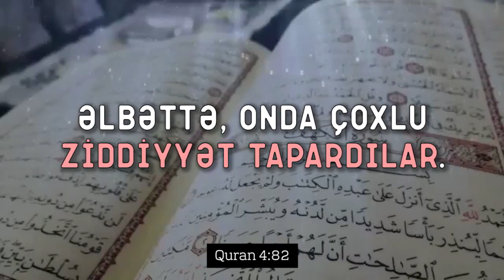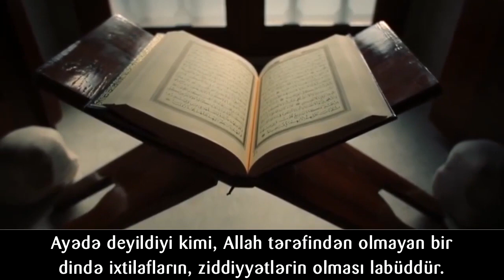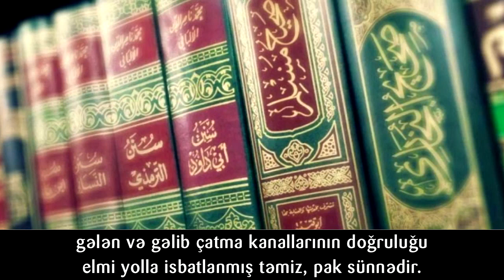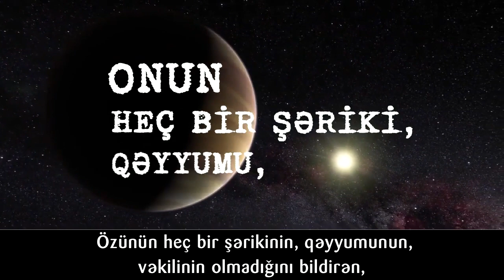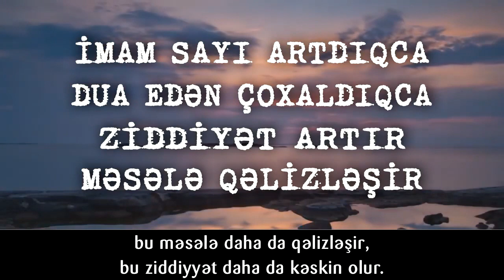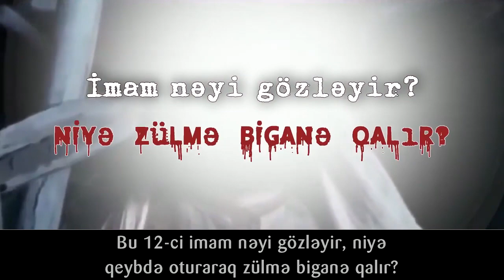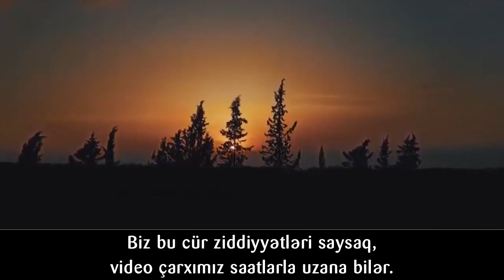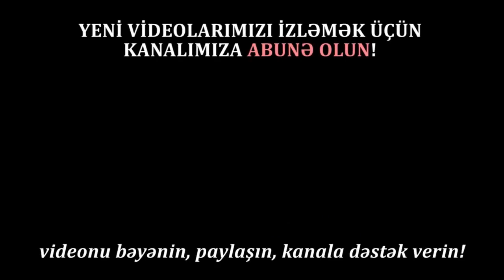Şiələrdə Mehdi, Xristianlarda İsa | tövbəzamanı şiəlik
İsa və Mehdi. Keşiş və Mollanın ziddiyyəti. Mehdi nəyi gözləyir?

Möhtərəm izləyicilər! Bu videoda olan çarxları göstərməkdə məqsədimiz, video çarxın əvvəlində keçən ayənin haqq olmasına yəqinliyimizi bir daha artırmaqdır.

Ayədə deyildiyi kimi Allah tərəfindən olmayan bir dində ixtilafların, ziddiyyətlərin olması labüddür. Bizim burada insanlara bu ziddiyyətləri göstərməkdə məqsədimiz, heç kimə inancına görə xor baxmaq deyil, əksinə, xalqımızın övladlarını həqiqi islam dininə çağırmaqdır. O din ki, onun iki əsası vardır. Birinci: Qurani Kərim, ikincisi isə: Allahın son elçisi Muhəmməddən gələn və  gəlib çatma kanallarının doğruluğu elmi yolla isbatlanmış təmiz, pak sünnədir.

Birinci videoda İsa peyğəmbəri rəbb elan etmiş keşiş adi suallar qarşısında çıxılmaz vəziyyətdə qaldığı kimi, ikinci videoda məlum məzhəbin alimi özlərinə görə imanın ən mühüm dayağı olan imamət, daha dəqiq desək 12-ci qeybə çəkildiyi iddia edilən Mehdi barəsində verilmiş suallar qarşısında aciz qalır.

Bundan başqa iddia edilən imamın, yəni, Mehdinin sosial, iqtisadi və ictimai vəzifələri nədir? Bu həqiqətən də düşündürücü bir sualdır.

Bu 12-ci imam nəyi gözləyir, niyə qeybdə oturaraq zülmə biganə qalır? Elə uzağa getməyək, İrandaki molla rejiminin zülmlərinə niyə müdaxilə etmir? Niyə molla rejiminin müsəlman bir ölkəyə təcavüz etmiş, müsəlmanları soyqırım etmiş bir xalqın rəhbərini öz ölkəsinə çağıran, onunla qucaqlaşıb birgə bəyanatlar verən, onlara öz fikirlərini erməni topluma İrandakı erməni toplumla sərbəst formada çatdırmağa icazə verən molla rejiminə qarşı bir tədbir görmür? Ən azı, onlara heç bir nəsihət də etmir. Bu suallar, həqiqətən də, insanları düşündürür. Nəyə görə İranda sayı 100 mindən artıq olmayan ermənilərə öz dillərində məktəb qurmaq, öz ticarətlərini qurmağa göz yuman, lakin azərbaycanlılara, orada yaşayan türklərə türk dilində yazmağa, oxumağa, məktəb açmağa icazə verməyən, oradakı müsəlmanları, türkləri təzyiq altında saxlayan molla rejiminə bir qulaq burması vermir. Ümməti xilas etməyini qoyaq kənara, onu gecə-gündüz gözləyən şiyələrə niyə yardım etmir? Davamına videodan izləyərək baxa bilərsiniz.